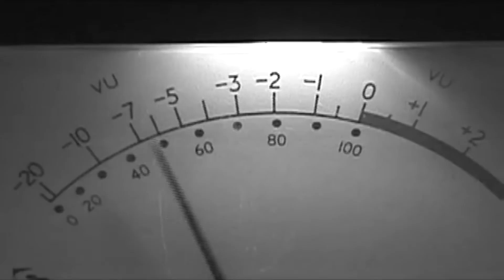Alice In Chains - Low Ceiling (Legendado em Português)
Álbum: The Devil Put Dinosaurs Here